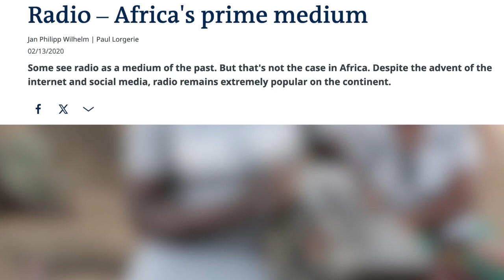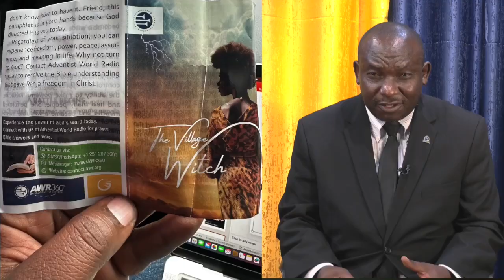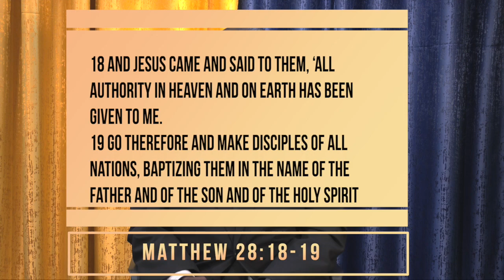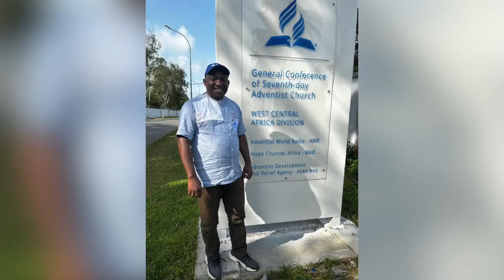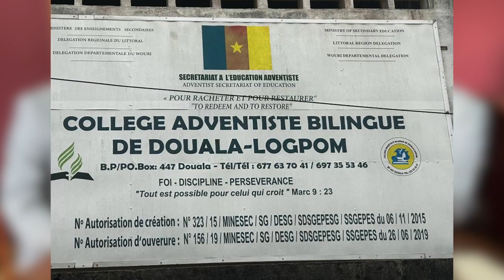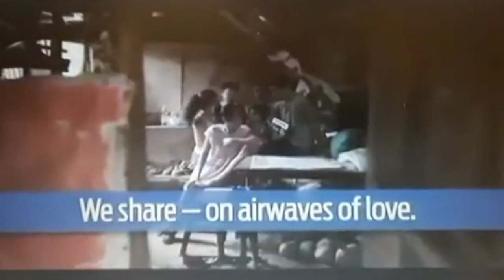AWR Africa REPORT final